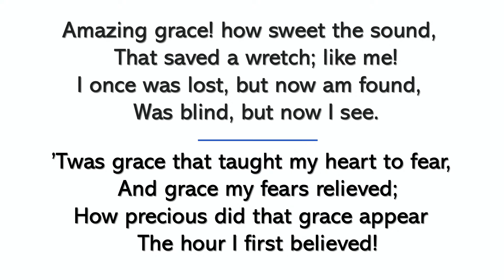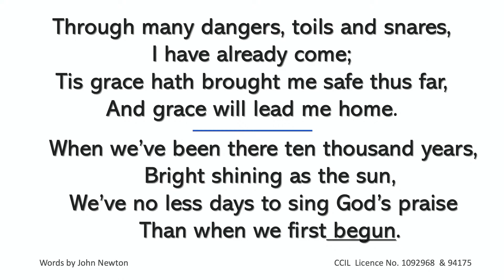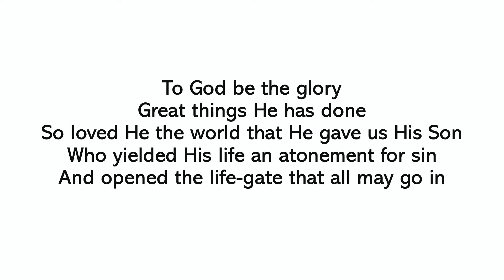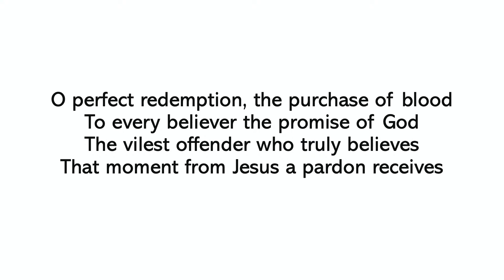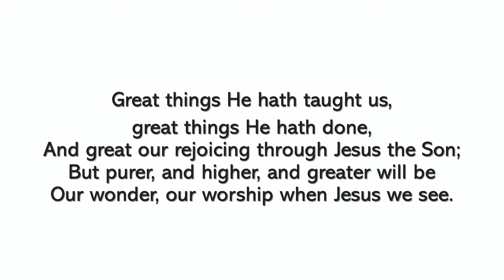Copy of Lisburn IMC | Morning Service | 03.01.21